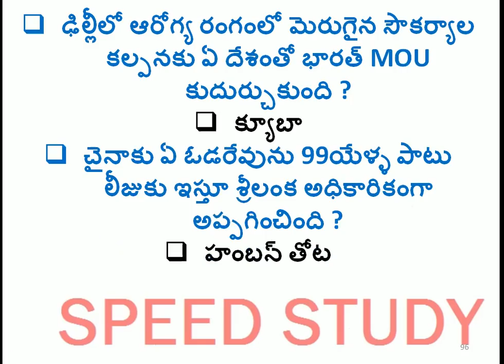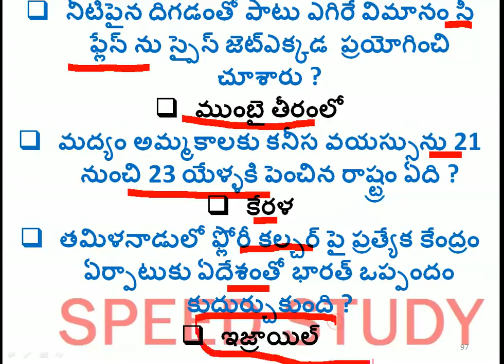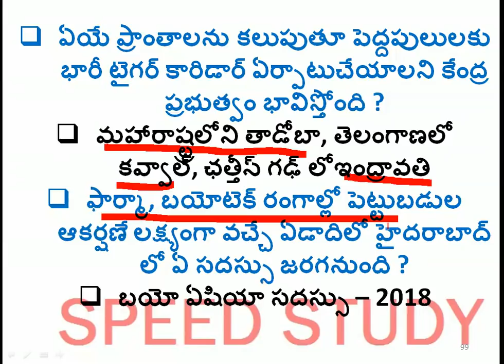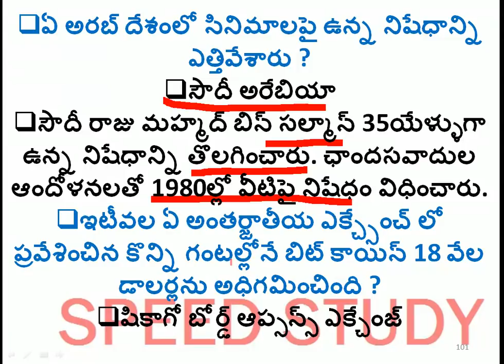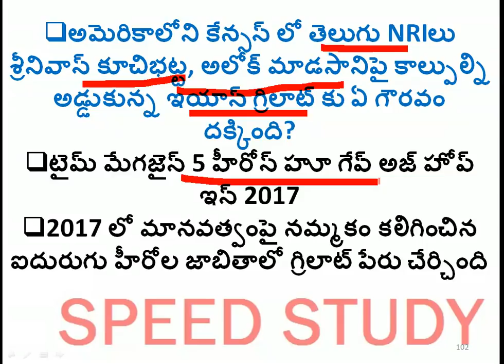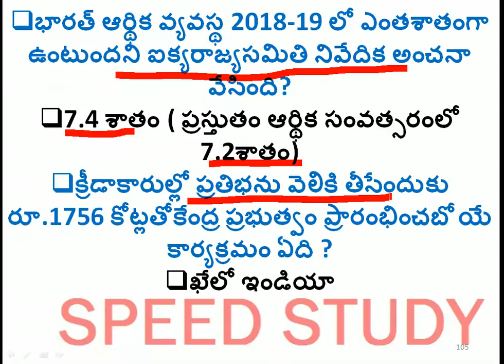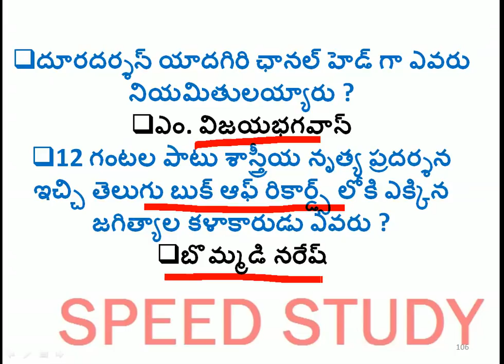Daily current affairs in telugu ::10,11&12-12-2017